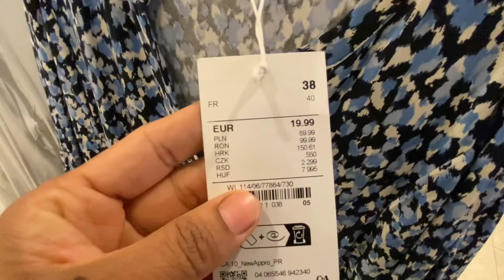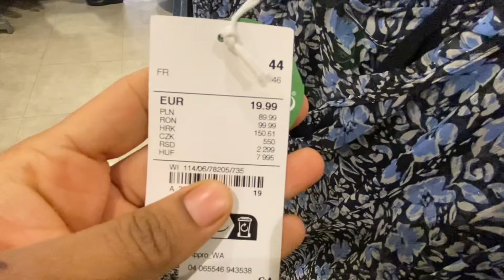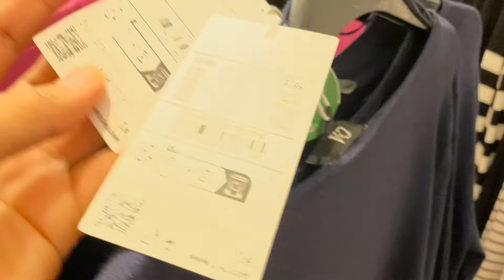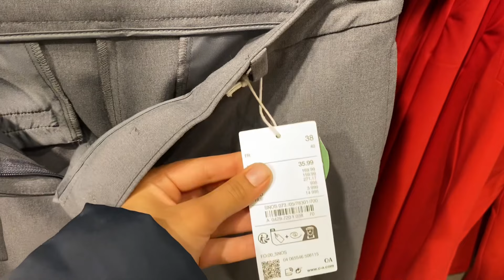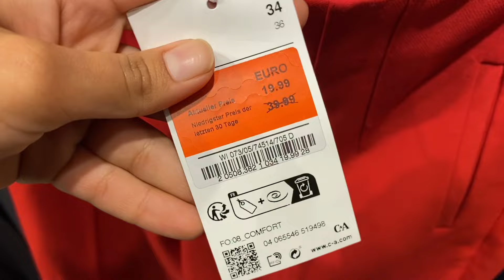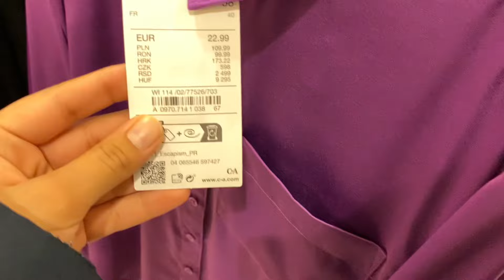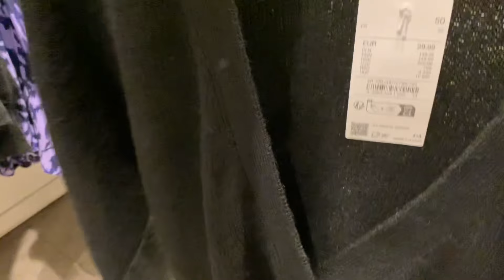C&A Women’s Collection Februar 2024